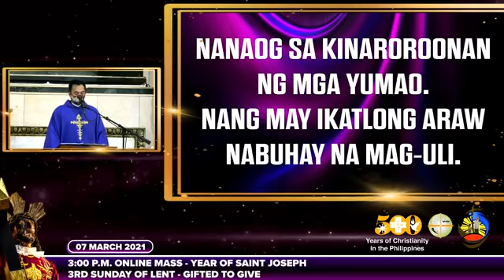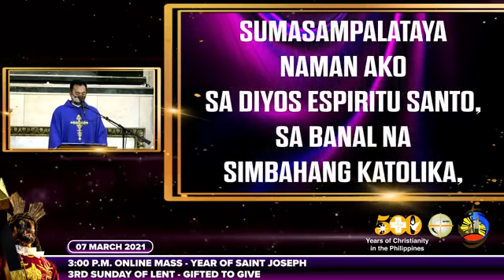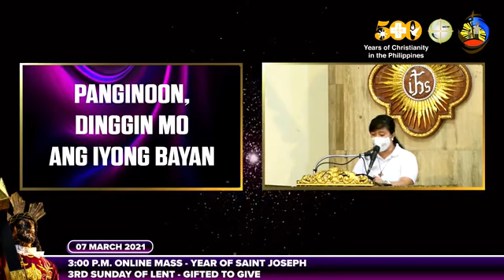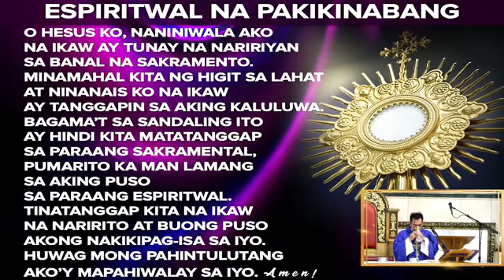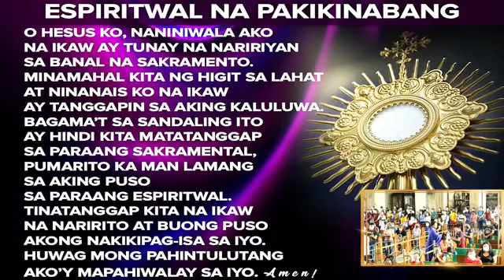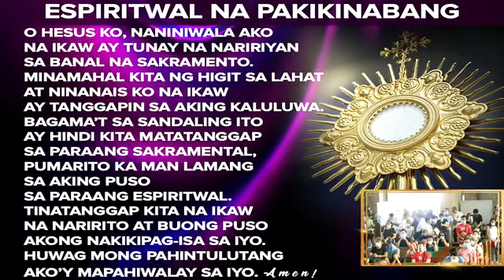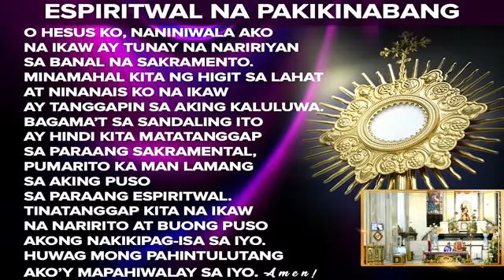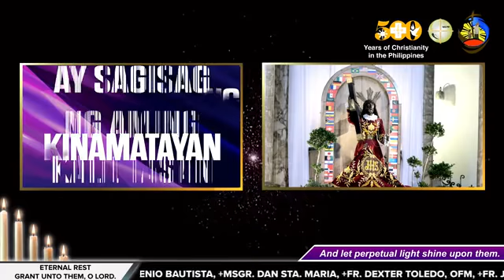07 March 2021 | 3:00 p.m.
07 March 2021 | 3:00 p.m.
Ika-3 Linggo ng 40 Araw na Paghahanda
[4:15 PM] ✞Rev. Fr. Douglas Badong